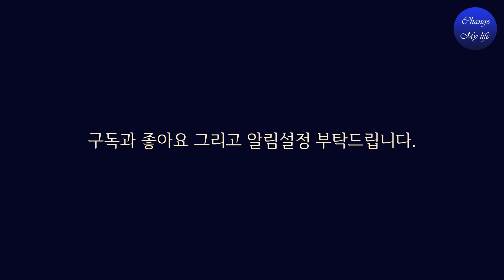주는 사람(Giver), 받는 사람(Taker), 받은 만큼 주는 사람(Matcher) 중 누가 최고일까요?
‘주는 사람’은 보통 자신을 희생함으로써 그들이 속한 조직을 향상시킵니다. 그 증거는 엄청나게 많죠. 팀이나 기업 내에 존재하는 ‘주는 행동’에 대해 조사했더니 더 많은 사람들이 더 자주 조직원을 돕거나 지식을 나눠주거나 멘토링을 제공할수록 그 기업의 모든 수치는 더 좋은 결과를 보였습니다. 이윤, 고객 만족도, 고용유지율 같은 것들이 모두 더 높게 나왔죠.

     상기 링크를 통해 도서 및 기타 제품을 구입하시면 쿠팡 파트너스인 저에게 일정액의 수수료가 지급됩니다.

도서: Give and Take(기브앤테이크)
출판사: 생각연구소
저자: 애덤 그랜트
옮긴이: 윤태준

◈ Footage by:
1) This video has no negative impact on the original works
2) This video is also for teaching purposes
3) It is transformative in nature.
4) I only used bits and pieces of the videos to get point across where necessary